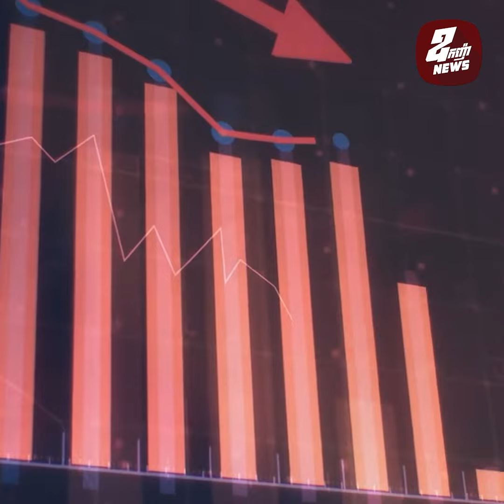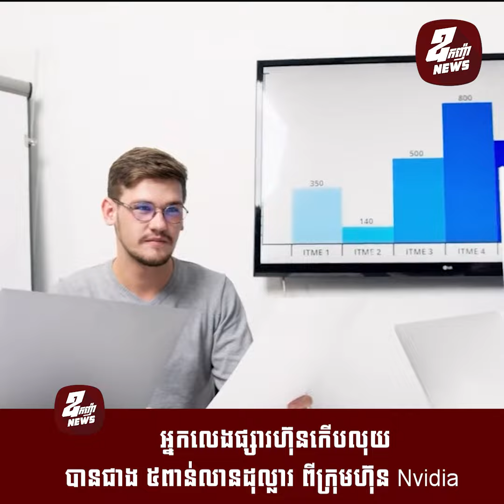អ្នកលេងផ្សារហ៊ុនកើបលុយបានជាង ៥ពាន់លានដុល្លារ ពីក្រុមហ៊ុន Nvidia